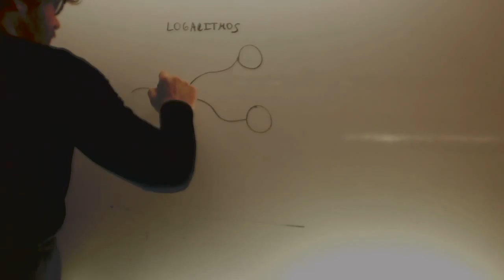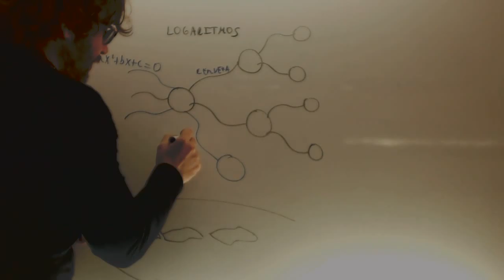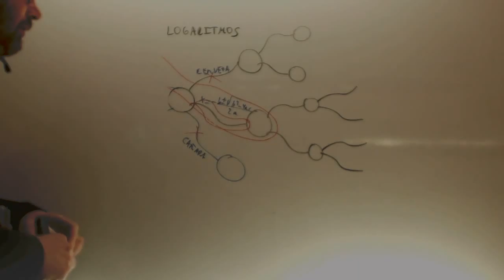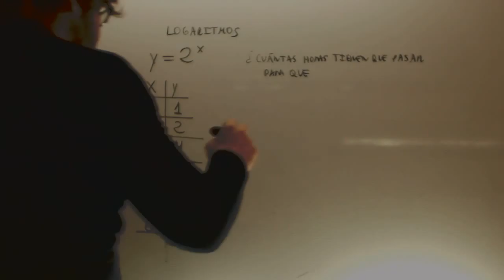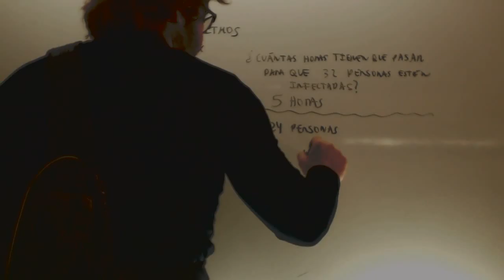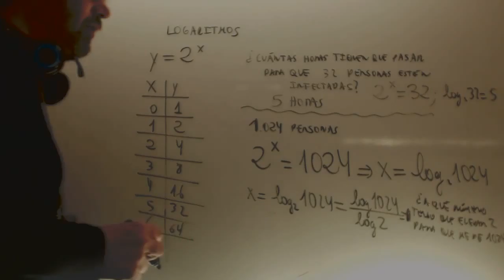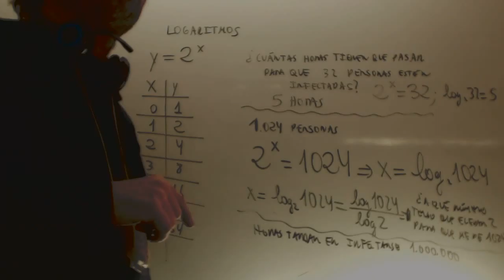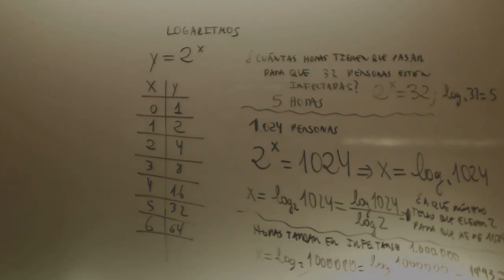Logaritmos ESA Educacion Secundaria Adultos Academia Usero Estepona